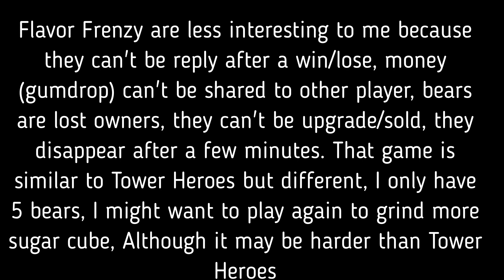My opinion on Flavor Frenzy 😣